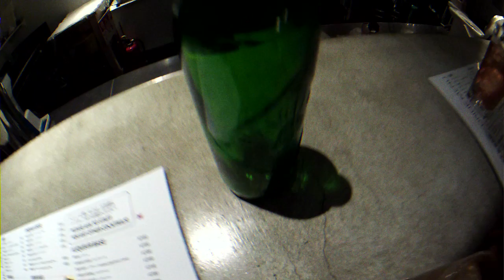Tokyo Trip - Kitsuney X Elchikito - Is That a Ping-Pong Table ?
Kitsuney X Elchikito
Tokyo Trip Episode #2
Shot with Nex-5 and Gopro Hero2
Kitsuney.com
Elchikito.com